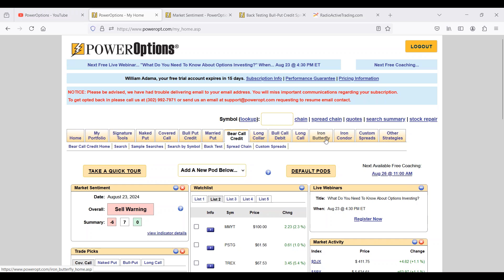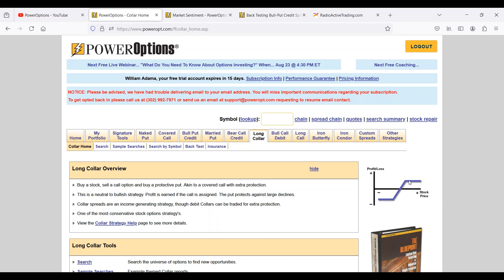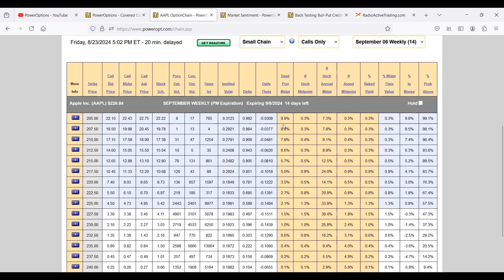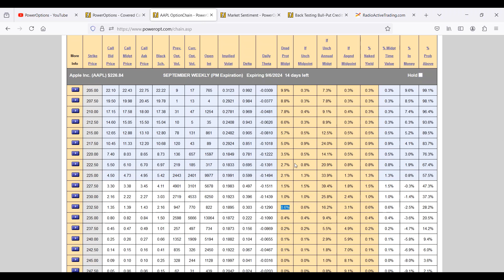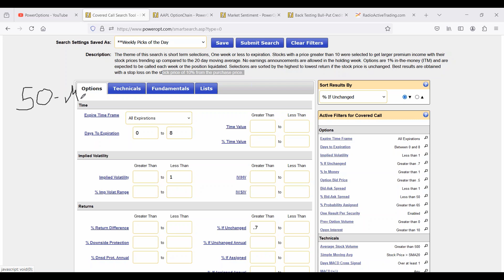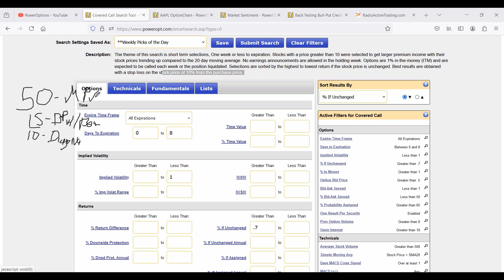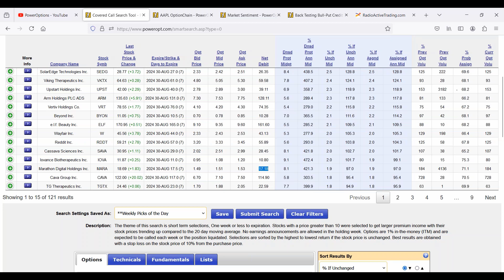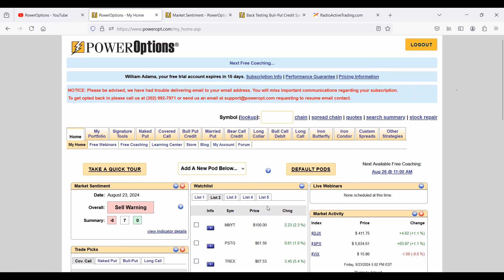August Covered Call Discussion Part 2 - ITM, ATM or OTM? Which is Safer?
On our August 23rd discussion, Mike G. had asked:  "My question is about ATM, OTM, and ITM covered calls. Which one would you recommend for safer trading? Which one do you like to trade the most?"

Our response:  'In the Money...no question.  Want to know why?  Check out our analysis using the PowerOptions tools to compare Downside Protection vs. Assigned Return and Probability.
- We introduce the Question, discuss briefly Married Puts and Collars and a thought on expectations of ITM, ATM and OTM covered calls over the last month (0:00 to 3:50)
- Setting trading goals to determine Weekly or Monthly CC's, and ITM vs. ATM vs. OTM (3:55 to 8:25)
- A look at the Covered Call Weekly Picks of the Day on PowerOptions (8:30 to 9:35)
- A break into  'should I consider Bull Put Spreads'?  A look at allocation of capital intensive CC's and other leveraged trades for a portfolio (9:40 to 16:40)
- Review & Wrap up (16:45 to End)